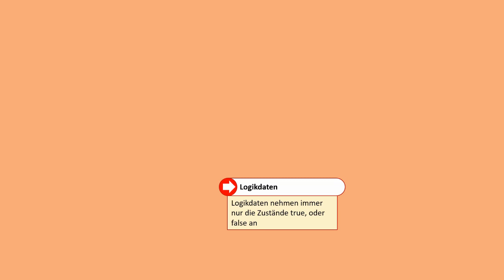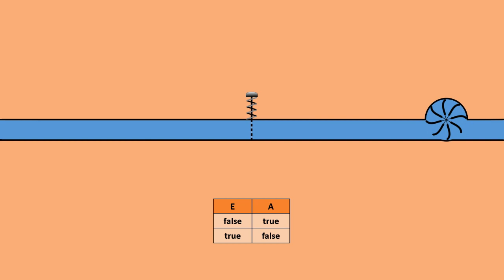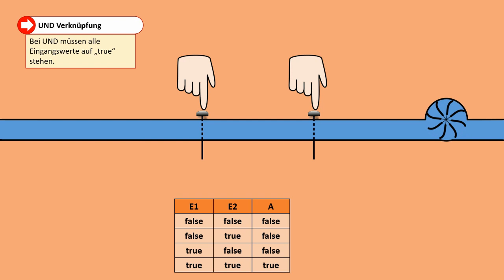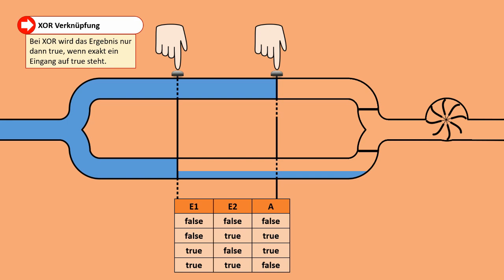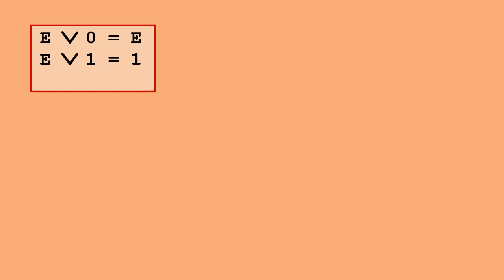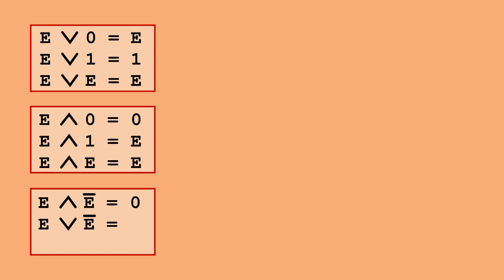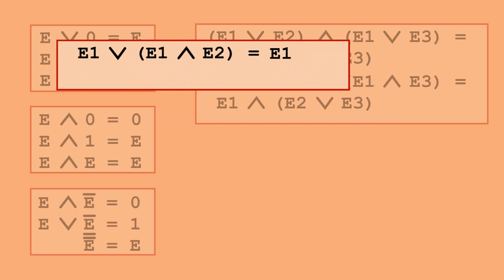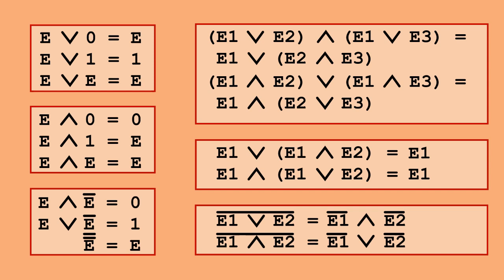Java Grundlagen 6: Boolsche Algebra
Bevor wir die logischen Operatoren uns ansehen, möchte ich in diesem Video die Grundlagen von Logikverarbeitung und in Ansätzen auch die Boolsche Algebra besprechen.